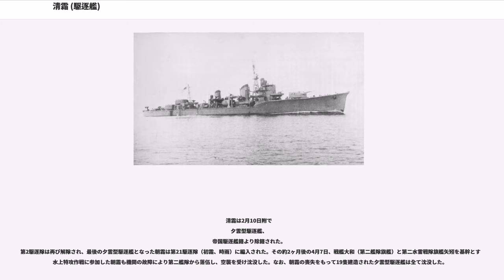清霜 (駆逐艦)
清霜（きよしも）は、大日本帝国海軍の駆逐艦。一等駆逐艦夕雲型の19番艦であり、最終艦でもある。

1942年度（マル急計画）仮称第347号艦として計画され、浦賀船渠の第517番船として建造される。1943年（昭和18年）8月30日、清霜と命名された。同日附で夕雲型18番艦秋霜等も命名。2隻（秋霜、清霜）は駆逐艦一等夕雲型に分類される。
1944年（昭和19年）3月4日、浦賀船渠に清霜艤装員事務所を設置。
3月5日附で、日本海軍は吹雪型駆逐艦曙水雷長、睦月型駆逐艦11番艦望月艦長、峯風型駆逐艦11番艦太刀風艦長等を歴任した宮崎勇少佐を清霜艤装員長に任命する。
5月16日竣工。宮崎艤装員長も正式に清霜駆逐艦長（初代）となった。海軍に引き渡されて横須賀鎮守府籍となり、同日附の戦時編制の改定により第十一水雷戦隊（司令官高間完少将・海軍兵学校41期）に編入された。だが、水中聴音器の不良により横須賀で補修整備を行う。23日に内海西部に到着し、以後訓練にあたった。5月末の第十一水雷戦隊は、軽巡2隻（長良、名取）、秋月型駆逐艦2隻（霜月、冬月）、吹雪型駆逐艦2隻（電、響）夕雲型19番艦清霜（本艦）、松型駆逐艦1番艦松、神風型駆逐艦9番艦夕凪という戦力だった。

6月18日、第十一水雷戦隊の駆逐艦2隻（清霜、松）は十一水雷旗艦の長良型軽巡洋艦1番艦長良とともに横須賀に向かった。横須賀に到着後、小笠原諸島に対する「伊号作戦」に加わり、軽巡2隻（多摩、木曾）、駆逐艦2隻（清霜、皐月）として第二輸送隊を構成し、父島到着後は硫黄島行きの第四輸送隊を構成した。硫黄島への輸送任務を終えた後、僚艦2隻（皐月、夕月）とともに東京行きの第3628船団を護衛する予定であったが、船団の速力が7ノットと遅い事や船団および3隻（清霜、皐月、夕月）が空襲を受けた事により、護衛を取りやめて横須賀に帰投した。

7月中旬の第十一水雷戦隊は、長良、高雄型重巡洋艦4番艦摩耶、香取型練習巡洋艦2番艦鹿島、駆逐艦（清霜、竹、朝雲、浦風、冬月）という艦艇で沖縄方面への輸送作戦「ろ号作戦」を実施する。出撃時の輸送部隊は、高間少将（十一水戦司令官）直率の主隊（長良、摩耶、鹿島）と冬月艦長指揮の警戒隊（冬月、清霜、竹、朝雲、浦風）という編制である。なお清霜は夕雲型、浦風は陽炎型（不知火型）、朝雲は朝潮型（満潮型）駆逐艦だが、十一水戦司令部は3隻とも『浦風型駆逐艦』と分類している。

7月15日、ろ号輸送部隊（長良、摩耶、鹿島、冬月、清霜、朝雲、浦風、竹）は中津湾を出港。17日に沖縄島南東部中城湾へ到着後、先行した第二輸送隊（摩耶、朝雲、浦風）と第三輸送隊（冬月、清霜、竹）に分離、第三輸送隊は南大東島への緊急輸送を行った。宮古島に向かった第二輸送隊（摩耶、朝雲、浦風）は内地に帰投せず、そのままリンガ泊地へ向かった。
第三輸送部隊は任務を終えて18日夜中城湾帰投。
19日、5隻（長良、鹿島、冬月、清霜、竹）は沖縄を出発。翌日の内地帰投をもって『ろ号輸送部隊』は解散した。

8月10日、駆逐艦2隻（清霜、竹）は呉を出撃。馬公を経由し、8月16日にマニラに到着、パラオに対する輸送作戦を行ったが8月18日、軽巡名取がアメリカの潜水艦ハードヘッド ("USS Hardhead, SS-365")の雷撃で撃沈され、基地航空隊および駆逐艦3隻（清霜、竹、浦波）はそれぞれ名取沈没現場に派遣されて捜索を行うが手掛かりを得られず、20日になり清霜はパラオ輸送任務についた。竹はパラオ諸島で座礁した駆逐艦五月雨（第27駆逐隊）の救援に向かった。

8月15日、日本海軍は夕雲型駆逐艦3隻（早霜、秋霜、清霜）により第二駆逐隊を編制した。駆逐隊司令は、吹雪型駆逐艦綾波艦長や陽炎型駆逐艦11番艦浦風初代艦長等を歴任した白石長義大佐。第二水雷戦隊（司令官早川幹夫少将・海兵44期）に編入された。太平洋戦争における二代目の第二駆逐隊である。太平洋戦争開戦時の第二駆逐隊は白露型駆逐艦4隻（村雨、夕立、春雨、五月雨）で編制されていたが、夕立・村雨の沈没、春雨長期修理により1943年（昭和18年）7月1日附で解隊されていた。

9月5日附で清霜駆逐艦長は、古鷹型重巡洋艦2番艦加古水雷長、峯風型駆逐艦10番艦夕風艦長、睦月型3番艦弥生駆逐艦長（沈没時）等を歴任した梶本覬少佐に交代した。
10月18日、捷一号作戦発動に伴...